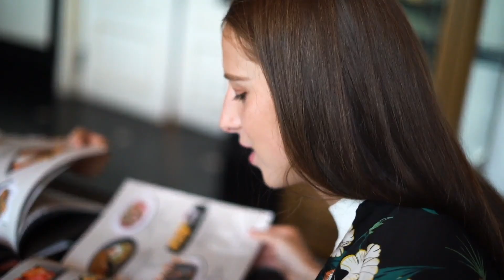How to Make Money as a Harpist?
I talk about ways to get more gigs as a harpist or musician